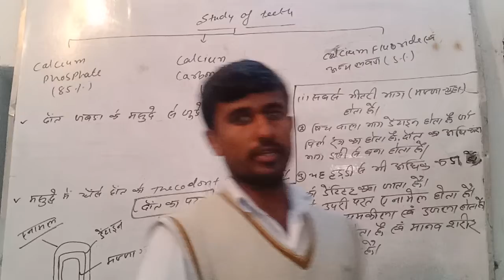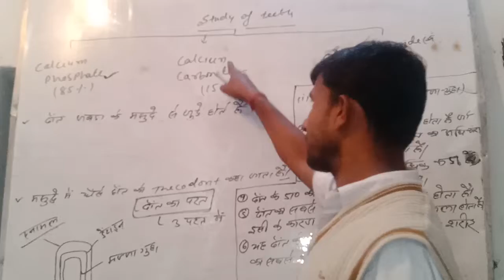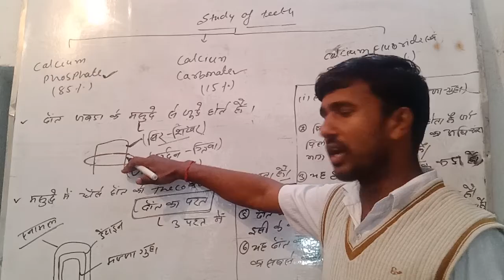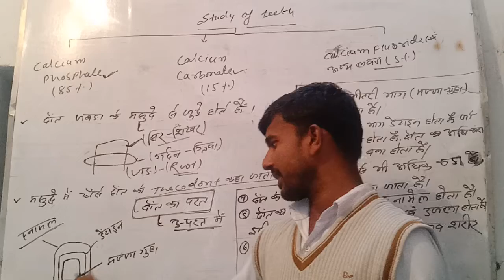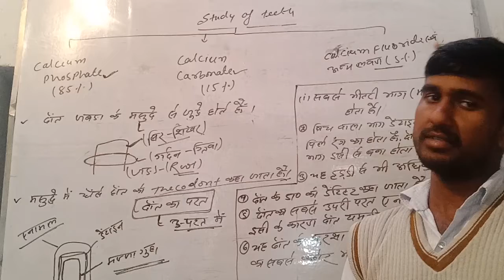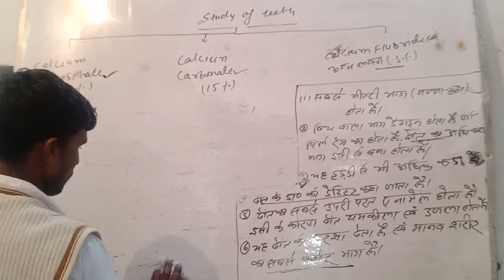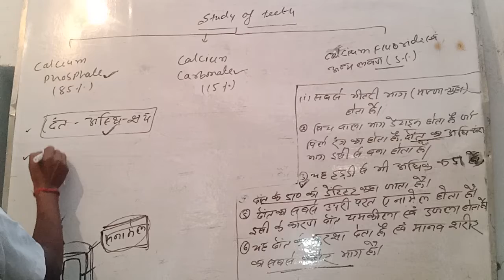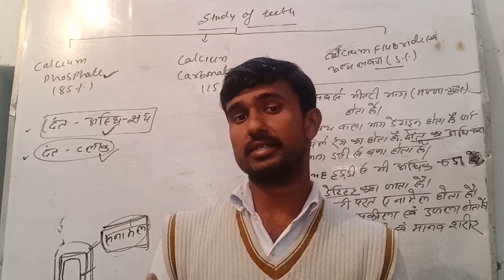दांत का अध्ययन, part- 2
मैंने इस वीडियो में दांत का details दिया है